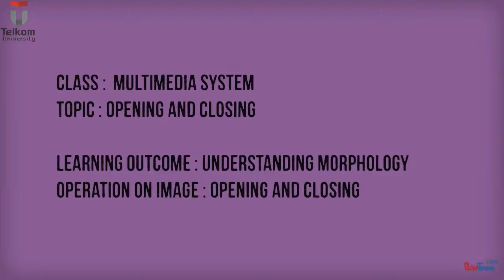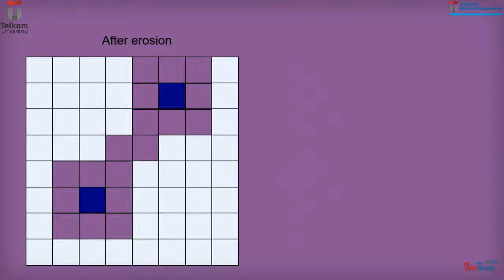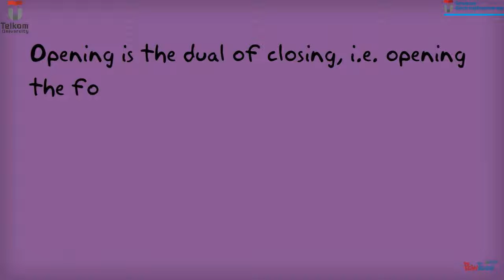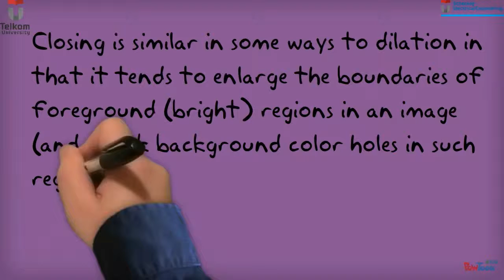Image processing vedio 2